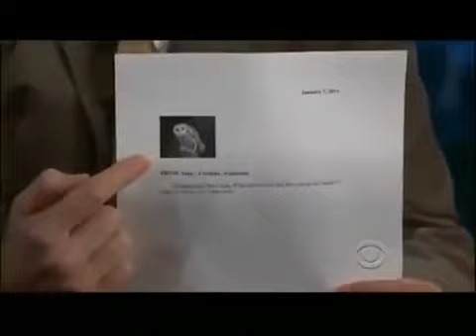Craig Ferguson 1 7 11Dpt2 Late Late Show Mila Kunis